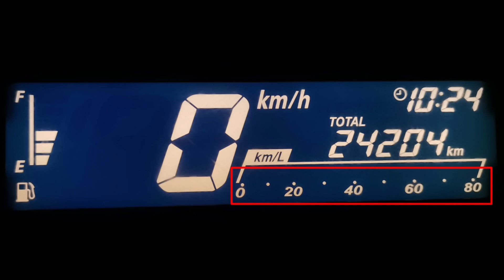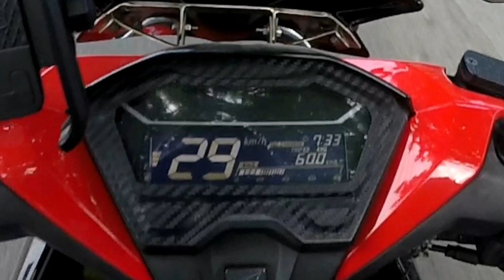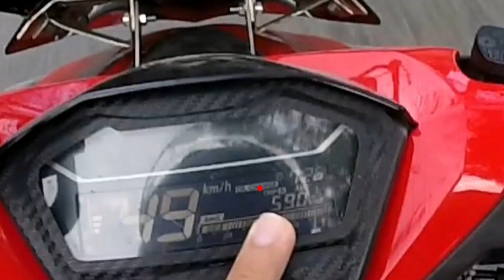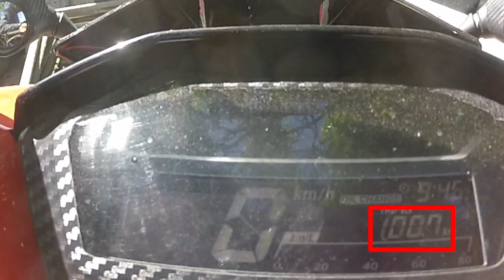IMPORTANT TIPS : Paano Makatipid sa Gasolina l Paano Mapababa ang Gas Consumption l Honda CLICK 125i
Kamusta mga brads?
Namamahalan ka na ba sa presyo ng gasolina this days?

Panuorin mo to kung gusto mong malaman kung paano makatipid sa gasolina. At kung paano maiwasan yung bad hobbies mo sa throttle haha.

Sana makatulong sayo tong video natin na to.
At sana'y tulungan nyo din ako na palaguin itong ating channel mga brads.

Maraming salamat and PEACE YOW!